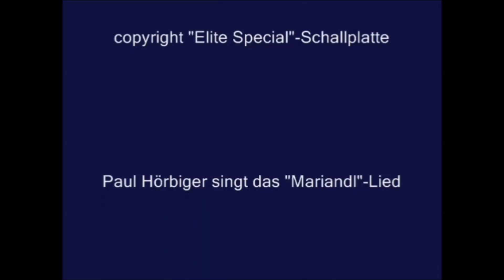Der Hofrat Geiger 1947 und heute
Filmszenen, verglichen von 1947 und 2010, Spitz an der Donau